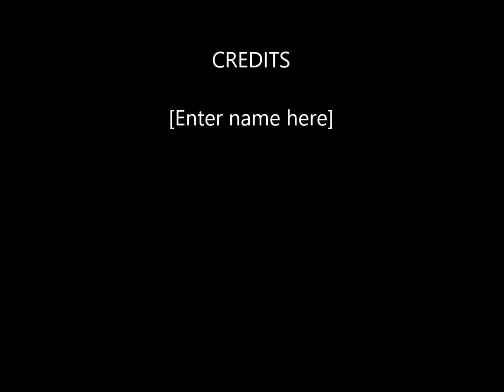Chom Cafe & Restaurant Chiang Mai/esmy verazon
Chom Café & Restaurant, a cafe in a beautiful garden That anyone who comes to Chiang Mai must visit.
Who wants to experience nature And the beauty hidden behind the sound of the song of the river and the mist. Chom Café & Restaurant is located on the 3rd ring road opposite the Goodview Village restaurant near Mae Hia Market.  Chom Café & Restaurant is open daily from 11:00 AM to 10:00 PM, with the kitchen closing at 9:30 PM.